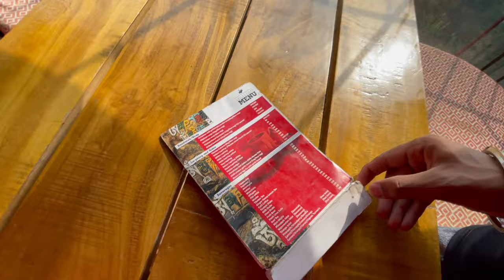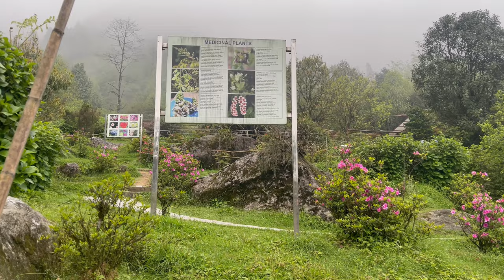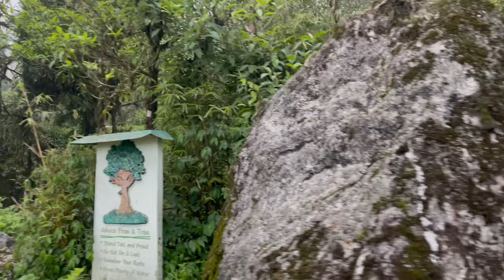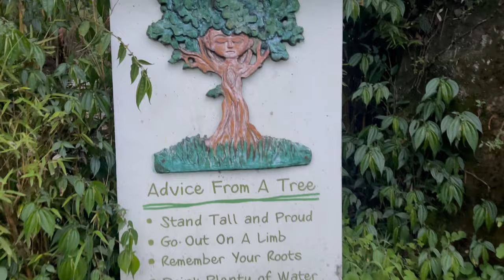Sikkim- Gangtok- Rakesh surprised me- guide- budget -stay - food